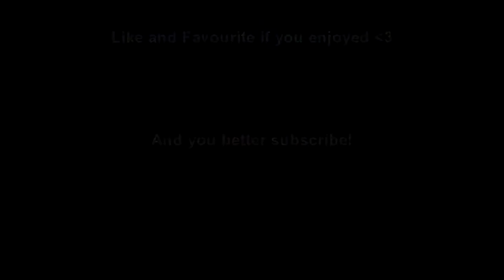★ Gritteh & DomMau5 Play Tekkit #4 - You Found My Anus! (Minecraft Dual Commentary)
Tekkit spices up Minecraft HUGELY! Enjoy :D